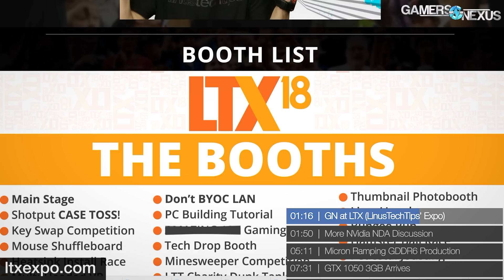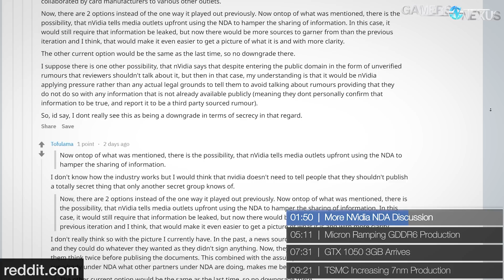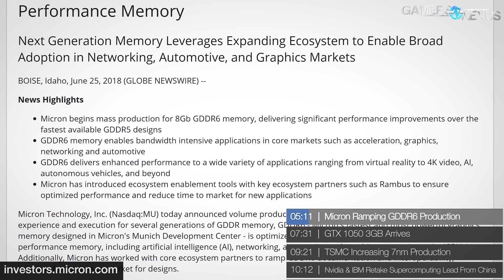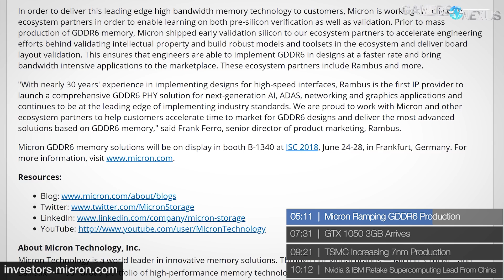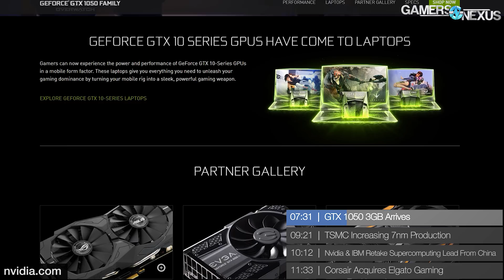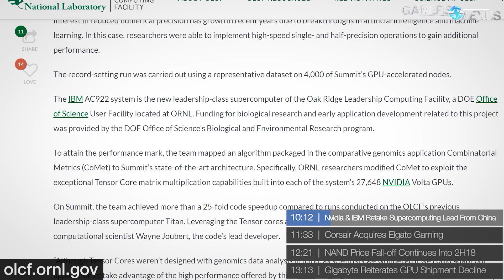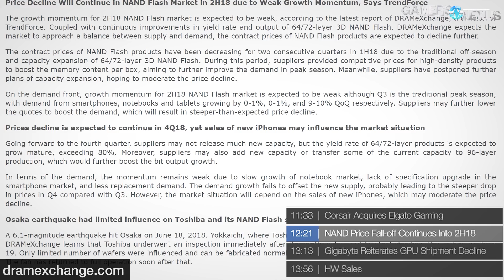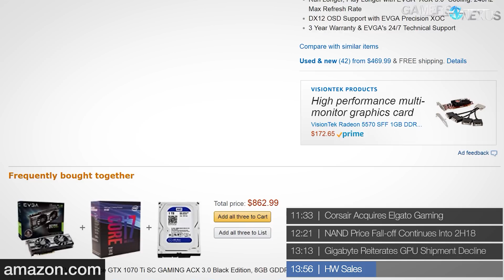HW News - 7nm Production, Another GTX 1050 Announced (3GB)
This hardware news episode talks about GDDR6 on GPUs, GDDR6 vs. GDDR5 specs and prices, TSMC's 7nm process, and the GTX 1050 3GB.

HW Sales: TR 1950X on Amazon
ASUS Zenith Extreme on Amazon
GTX 1070 Ti on Amazon

Before starting, a quick note that we'll be at Linus' LTX, so come say 'hi' if you're there. The past week of hardware news has been a busy one: We recap some of the NVIDIA NDA discussion, mostly talking about whether or not a "GPP" or "GPP2" would be hidden by the NDA, and we further talk about NVIDIA's new GTX 1050 3GB, Micron's GDDR6 production, and more.

Corsair's acquisition of Elgato Gaming has also been on our minds, as has the SSD price downward trend over the past few quarters. Finally, we talk GPU shipment downtrends and GPU prices returning to normal, alongside some hardware sales.